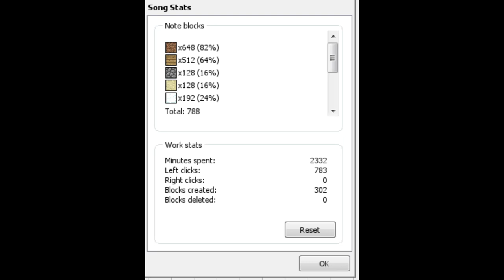Hideout of the Valley (Arkendor City)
I decided to try and make a (at a lack of better words) Wynncrafty song with Noteblock studio. This was the result.

(The work details are not completely accurate by the way)

This is the first piece for The Arkendor Project

After a long airship ride, you finally arrive at Arkendor. The city is calm and busy, merchants ranting on about their wears, and civilians wandering around the town square. Though, deep down, you can tell, something is not right.

Made by That Musical Sparrow